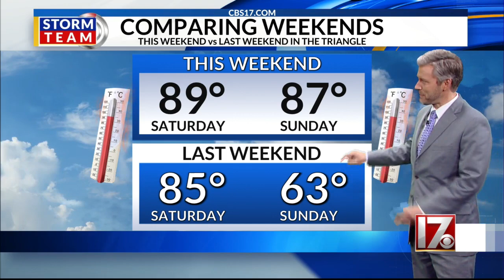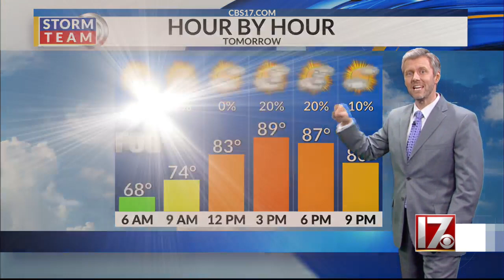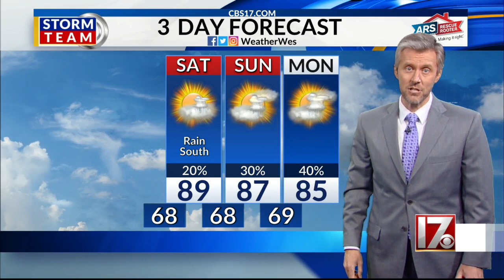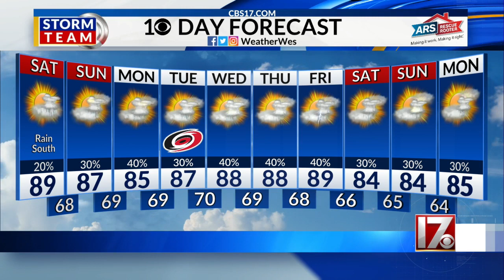Wes Hohenstein's 11 p.m. forecast